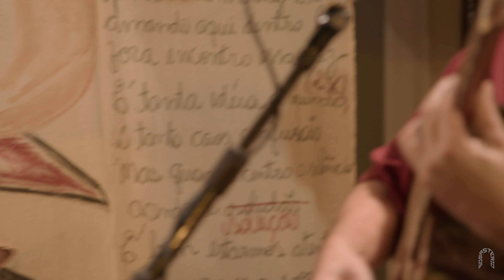Paulo Novaes - Deixa a Luz Entrar | Sonastério ilumina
Sonastério ilumina é uma série audiovisual musical de alta qualidade feita para trazer ao público a verdade de grandes artistas e bandas. Em experiência de imersão no Sonastério, o artista apresenta sua essência e grava versões de músicas para a eternidade. A série é como o próprio Sonastério: um refúgio, uma fuga do cotidiano. São versões únicas tocadas no monastério da música.

Em um conteúdo perfeito para conhecer o universo de cada artista, o foco são as performances ao vivo - trazendo versões inesquecíveis de músicas importantes para a cultura brasileira - complementadas por um minidocumentário, que vai além e traz detalhes da história, da música, do som e dos momentos vividos pelos artistas para fazer aquela sessão. O Sonastério ilumina coroa o fã de música com um enredo único, exclusivo e profundo, que passa também por quem é o ser humano por trás do artista.

Os episódios, com estética exclusiva para cada convidado, formam pontes entre a música, a performance ao vivo e a experiência do Sonastério. O Sonastério ilumina; o artista ilumina; a música ilumina.

Deixa a Luz Entrar  (Paulo Novaes/Rubel)

Quando a ansiedade nos sufoca demais
Fica tão difícil ver o tempo passar
Vejo os pensamentos congelados no ar
Como numa estrada que não tem pra onde chegar
Nessas horas é preciso respirar

Fecha os olhos e esqueça onde está
Deixa o grito do silêncio falar, ouça, ouça
Abra as portas e as janelas do lar
Deixe a luz do sentimento entrar, dentro, dentro

Todo pensamento que vier é passageiro como o vento, vento
Quando a minha alma cala é quando encontro o senhor do tempo, tempo

Deixa a luz entrar (deixa a luz entrar)
Deixa a luz entrar (deixa, deixa)

Abra as portas e as janelas do ar
Deixe a luz do sentimento entrar

Ficha Técnica

Idealização e Realização: Sonastério
Direção de Vídeo: Emanuel Duarte
Roteiro: Caroline Leroy
Direção Artística: Bruno Barros, Caroline Leroy, Emanuel Duarte e Michelle Muñoz
Direção & Produção Executiva: Caroline Leroy
Direção Musical: Bruno Barros
Engenheiros de Gravação: Bruno Barros e Flávio Marcos Batata
Assistentes de Gravação: Gabriel Fernandes
Pós-Produção: Arthur Damásio e Gabriel Fernandes
Sound Design: Gabriel Fernandes
Mixagem: Arthur Damásio
Assistente de Masterização: Breno Amorim
Masterização: Fernando Bola Delgado
Direção de Operações: Raphael Strambi
Direção Comercial: Polyana Pinho
Marketing digital: Menu da Música
Governanta: Nilsa Maria
Cenografia & Iluminação: Michelle Muñoz
Câmeras: Emanuel Duarte, Rodrigo Peixoto e Panda
Edição: Rhodes Madureira
Cor: Oliver Zort
Ensaio de Fotos: Diego Ruahn

A banda:
Paulo Novaes (voz e violão)
Igor Pimenta (baixo)
Pedro Alterio (guitarra e backing vocal)
Kabé Pinheiro (bateria)